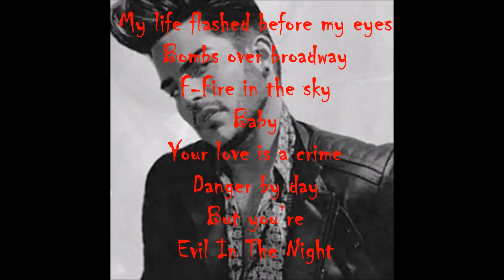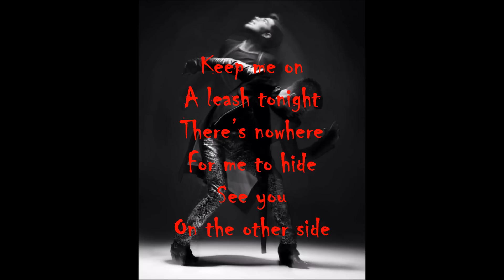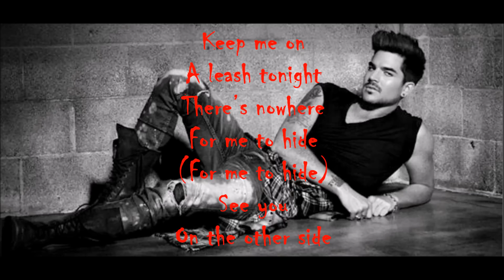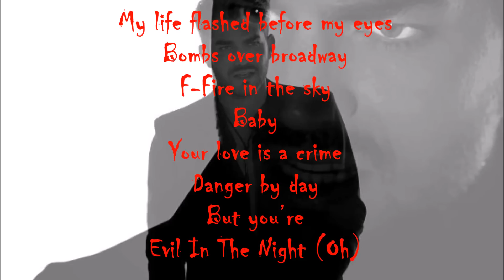Adam Lambert - Evil In The Night (Lyrics)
My favourite song from the new album "The Original High"